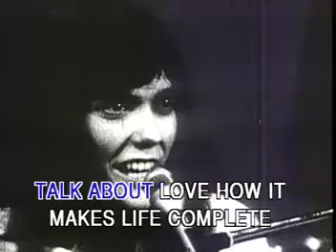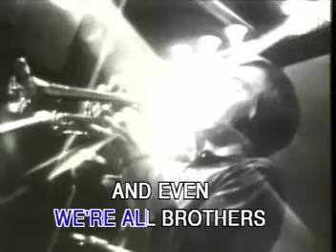Carpenters Love Is Surrender